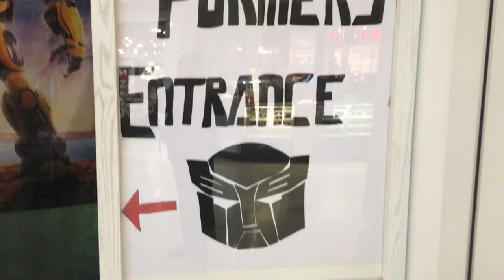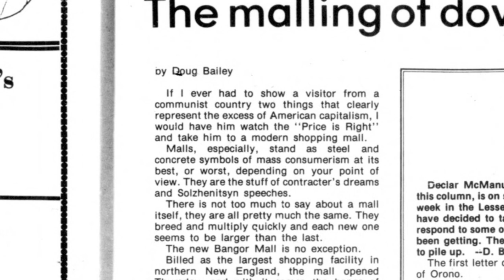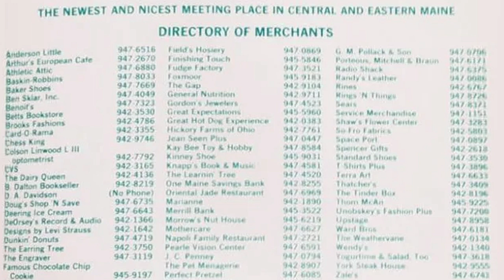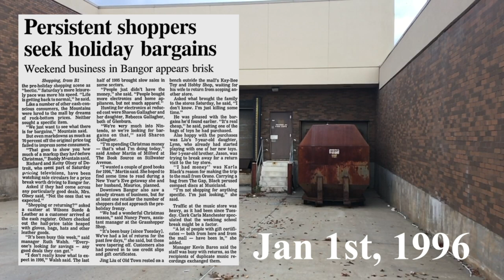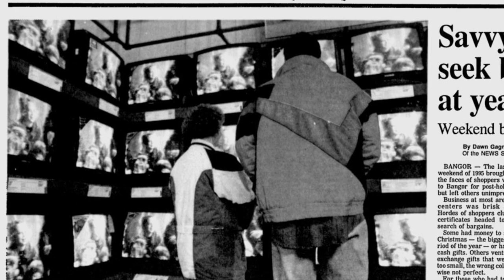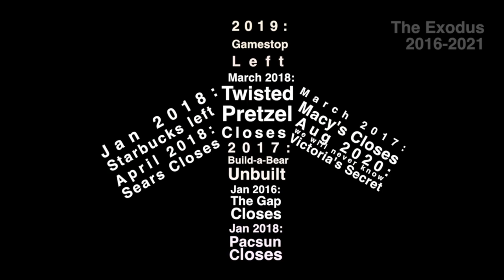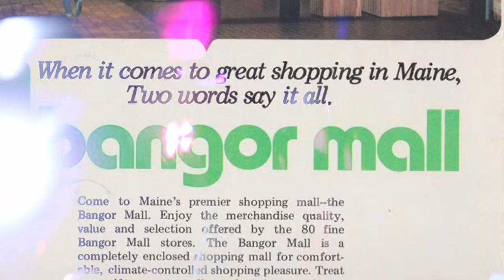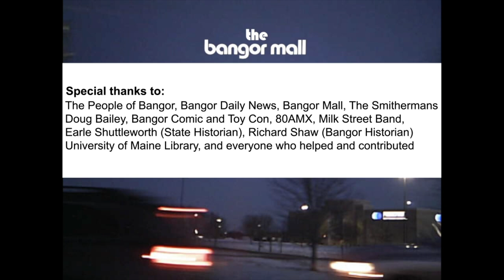The Bangor Mall (2022)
The Speedrun of Capitalism

Documenting the Rise and Fall of the once beloved Bangor Mall

HOME - Resonance